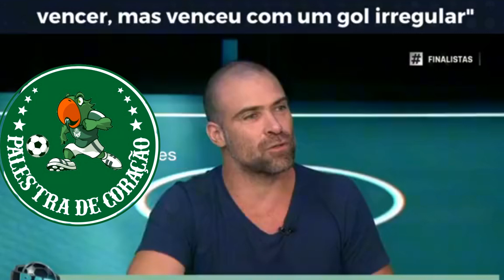🤣 SÓ RINDO! OLHA OQ O MAURO CEZAR FALOU DO PALMEIRAS, ELE ESTA CORRETO? BENJAMIN BACK DA SUA VERSÃO!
Mauro Cezar fala que gol do Palmeiras foi irregular, porém Benjamin Back foi contrario a esta ideia trazendo imagens de que sim foi um gol legal para o Palmeiras

Palmeiras
Informações do Palmeiras
Noticias do Palmeiras
FAMILIA CASO QUEIRA AJUDAR O CANAL A SE MANTER NO AR COM QUALQUER QUANTIA EM R$ AGRADEÇO DE CORAÇÃO PARA ISSO BASTA MANDAR UM PIX PARA O GMAIL:

tmj muito obrigado avanti palestra